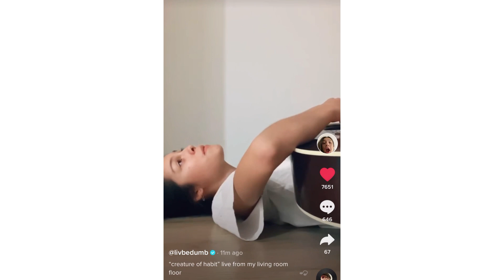Olivia Rodrigo - Creature Of Habit (ORIGINAL)